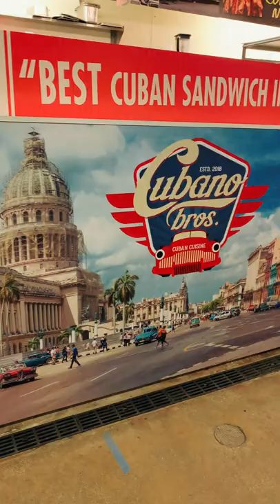CHICAGO FOOD REVIEW - Cubano Bros Cuban Sandwiches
Cubano Bros is located in Elk Grove Village, Illinois but you can also find them in Chicago's French Market, they make authentic Cuban sandwiches, pastries, and coffee!